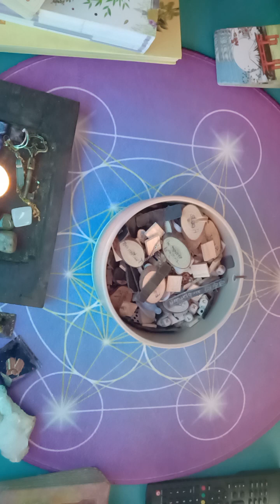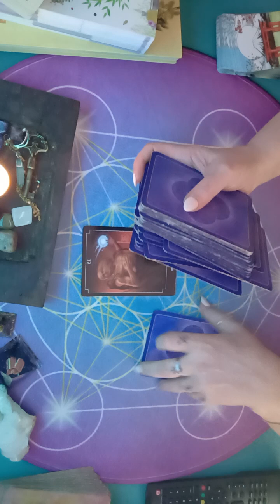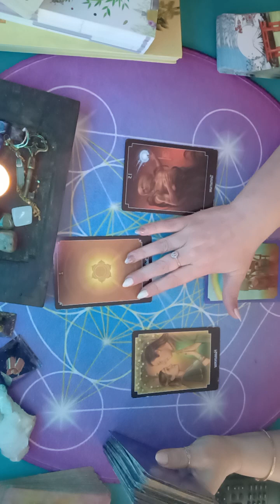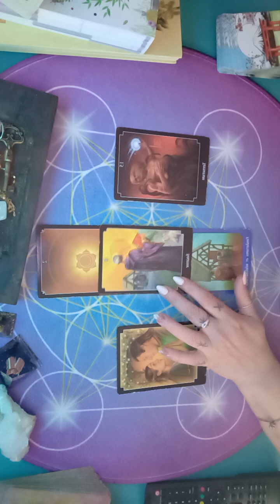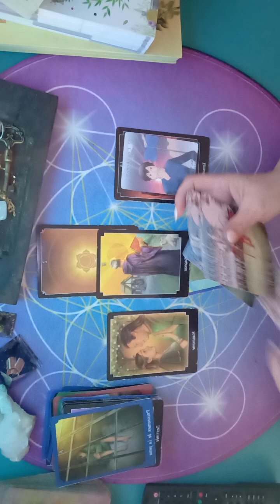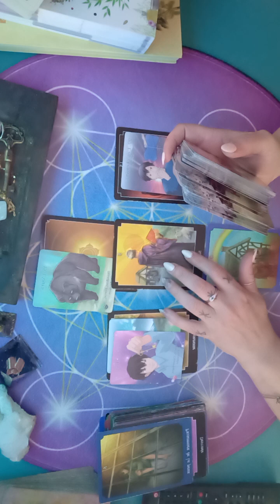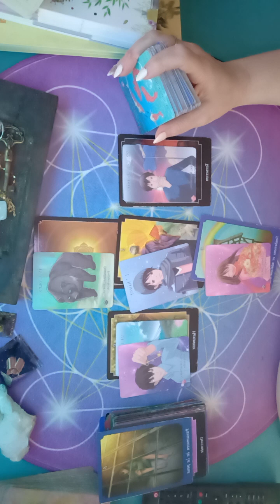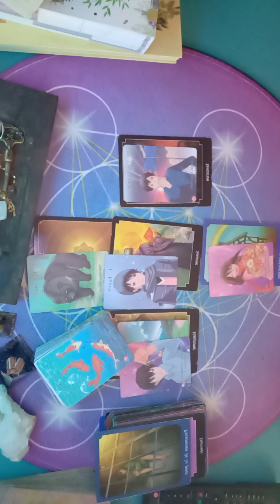ÉNERGIE BRELOQUE jeudi 2 MAI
maîtrise et sagesse